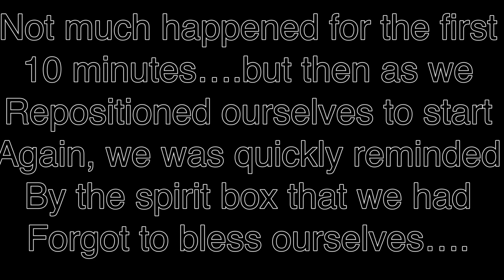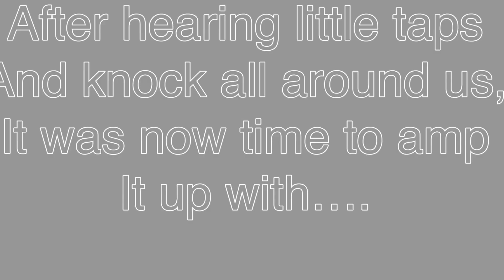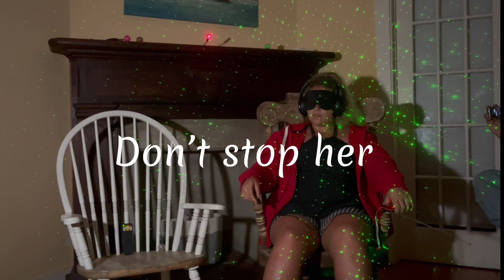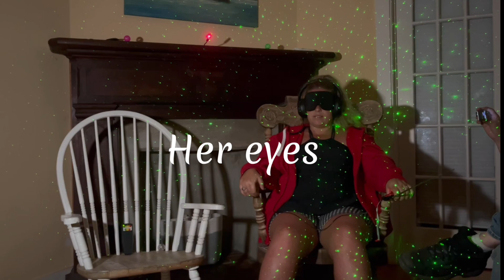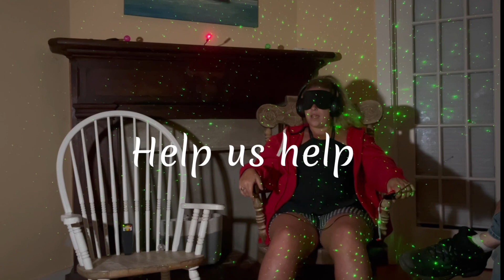NORTH CAROLINA’S MOST HAUNTED AIR BnB - very emotional - crossing over a child spirit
NORTH CAROLINA’S MOST HAUNTED AIR BnB - very emotional - crossing over a child spirit  --  FAM REUNION 2022

In June 2022, myself and a group of friends met up for the time of our lives for our first youtube reunion.
A time and place full of joy and happiness, alongside some of the most amazing and hard working creators on the platform.
For a select few of us the joy and happiness would come to an abrupt hault, as we would soon realize that our beautiful Airbnb would turn out to be the most haunted in North Carolina, with a truly disturbing and dark story.

Hi im Channy and welcome back to my UnXplainable Adventures,

Now, sit back as I tell you about the haunting events that happened here a long time ago.

BUT. BE WARNED.

THE FOOTAGE OF THE INVESTIGATION IS NOT FOR THE FAINT HEARTED.

PROCEED IF YOU DARE!!!

AND SOOOOO MANY MORE
I am an Urban Explorer from London England, now traveling around the United Sates of America finding the most epic and Unexplainable places.
Follow me and my crazy life around the world finding the awesome unknown forgotten places on earth.
Thank you for tuning into my channel, where I go to the outer reaches of what is known, to explore the empty and abandoned areas that are rumored to be haunted by those on the other side of the veil.
➡️ Things can get a little spooky, and that's what I aM here for - I love to explore and investigate every bit of paranormal activity that I can find!

I investigate the paranormal, the empty and abandoned, the disturbed and desolate 🏚